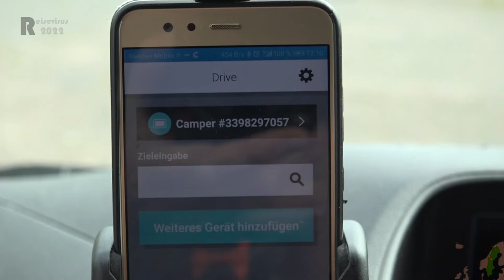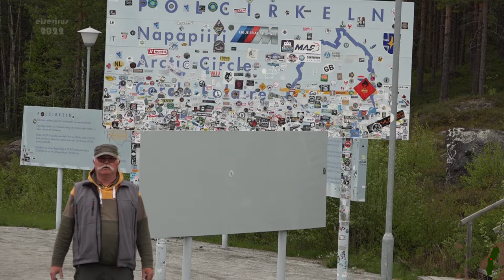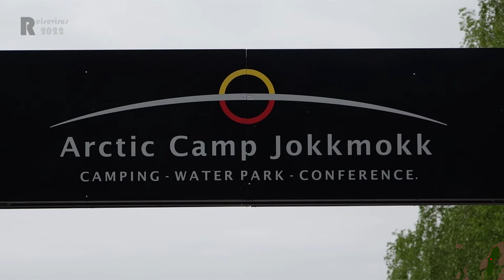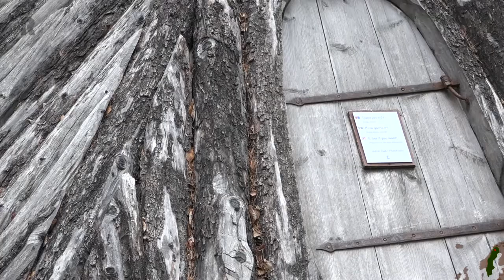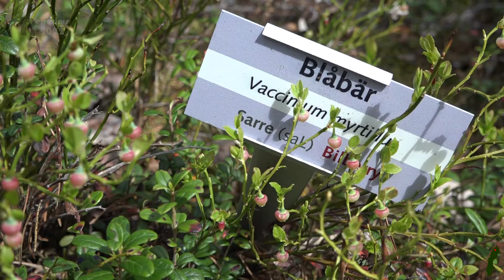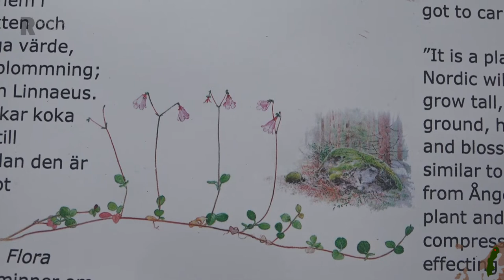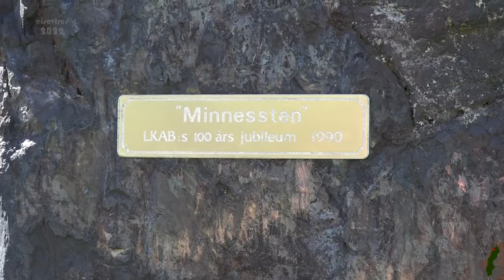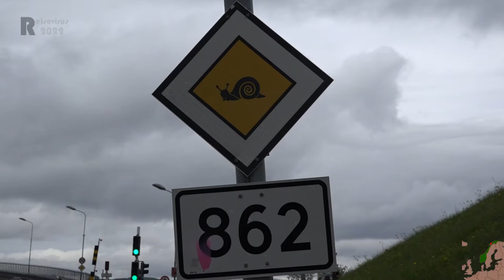Mit Reisevirus durch Skandinavien Teil 8 | Jokkmokk | Kiruna | Björkliden | Tromsö 🇸🇪 🇳🇴 🇪🇺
Diese Reise führt uns in den Hohen Norden. Wenn alles gut geht und die Wetterlage mitspielt wäre ein Besuch des Nordkapps möglich. Zu den großen Feiern um Mittsommer wollen wir auf den Lofoten campen.Wir streben an, zum Ende August wieder zuhause zu sein. Wir richten wie immer am Campingplatz unsere Feststation ein. Sternförmig erkunden wir die Gegend. Mit dem Auto, mit dem Motorrad, auf dem Drahtesel und per Pedes.
Die Stationen dieser Etappe befinden in Jokkmokk, Björkling und Tromsö. In Jokkmokk besichtigen wir ein Sami-Museum. Unterwegs legen wir Pausen ein. So am Storfosen und an der Strecke nach Narvik. Hier beobachten wir einen  Eisenerzzug.

00:00 Vorspann
00:32 Intro
01:02 Fahrt nach Jokkmokk
06:36 Jokkmokk Sami-Museum
12:01 Fahrt nach Björklind
17:25 Fahrt nach Tromsö
21:51 Eismeerkathedrale und Tromsö
26:51 Outro